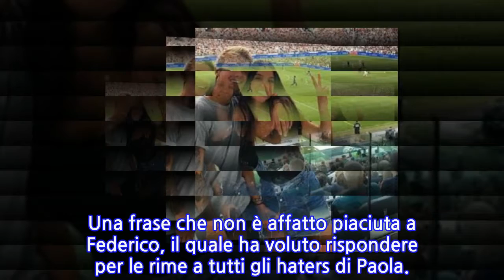Paola Di Benedetto difesa da Federico Rossi: “Mi sembra assurdo!”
FEDERICO ROSSI DIFENDE ANCORA PAOLA DAGLI INSULTI DELLE FAN